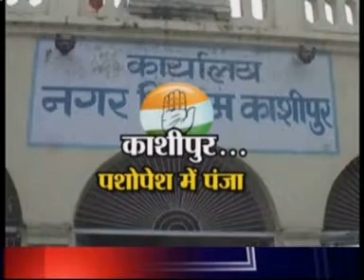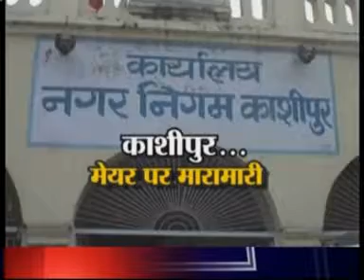UTTRAKHAND PRIME 9 JANUARY 18